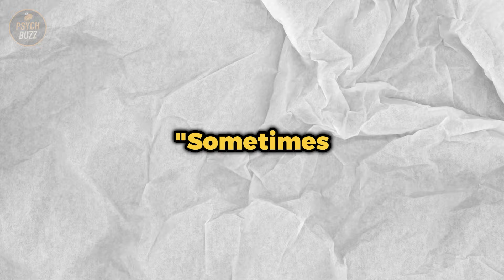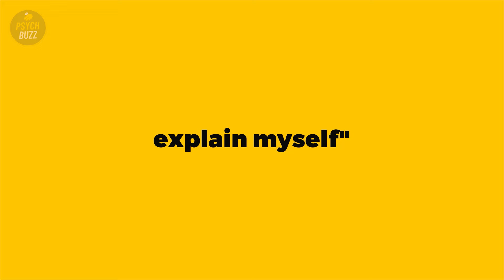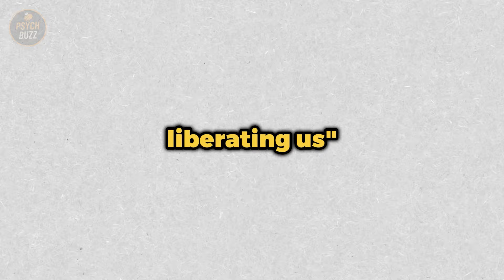6 Secrets That Sigma Males DON'T Want You To Know (MIND BLOWING!)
Ever wondered what Sigma males are hiding beneath their calm and mysterious exterior? In this video, we’re diving into the 6 mind-blowing secrets that Sigma males DON’T want you to know! These lone wolves of society may seem like they have it all figured out, but there’s more going on behind the scenes than you think. From their deep internal motivations to how they really view relationships, these secrets will completely change your perspective on the rare Sigma male.

We’ll uncover what makes them so intriguing and why they often keep their true selves hidden from the world. Whether it’s their unique approach to success, their unexpected weaknesses, or the surprising ways they handle emotions, these secrets reveal a side of Sigmas that most people never get to see. Understanding these hidden traits will give you a whole new appreciation for the Sigma male’s complex personality.

Get ready to have your mind blown by these untold truths! If you want to understand Sigma males on a deeper level, this is the video you’ve been waiting for.

⏱️⏱️VIDEO CHAPTERS⏱️⏱️
6 Secrets That Sigma Males DON'T Want You to Know 00:01
SIGMA MALES HAVE DEEP EMOTIONS HIDDEN BENEATH A CALM EXTERIOR.   00:37
SIGMA MALES FEEL AWKWARD AND SCEPTICAL ABOUT RECEIVING COMPLIMENTS.  01:59
SIGMA MALES HAVE UNIQUE POVS THAT THEY DON’T BOTHER EXPLAINING TO OTHERS.  03:24
SIGMA MALES ARE DEEP OVERTHINKERS.  04:49
SIGMA MALES CAN BE AFFECTED BY CRITICISM BUT TRY THEIR BEST NOT TO SHOW IT.  06:09
SIGMA MALES ARE TORN BETWEEN STAYING IN THEIR COMFORT ZONES OR STEPPING UP.  07:15